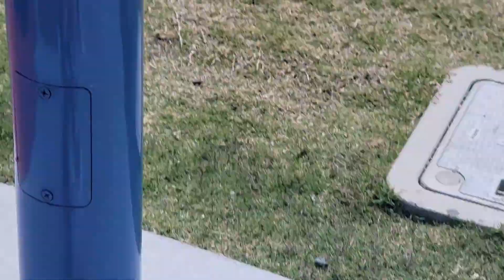I went to a new play ground fun slides